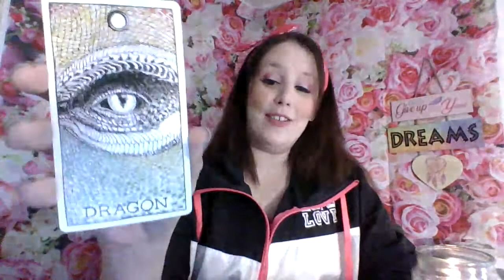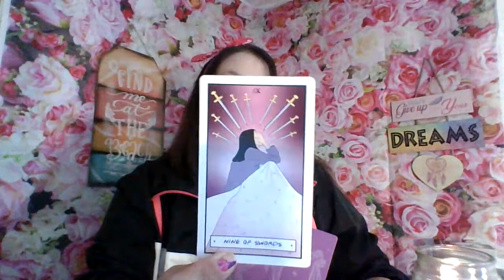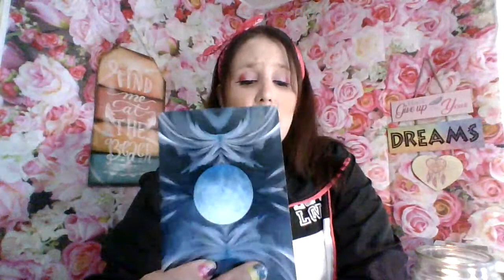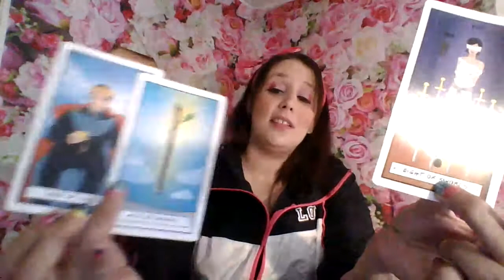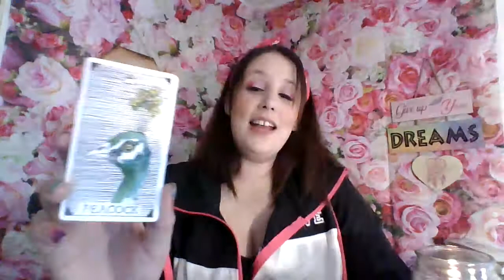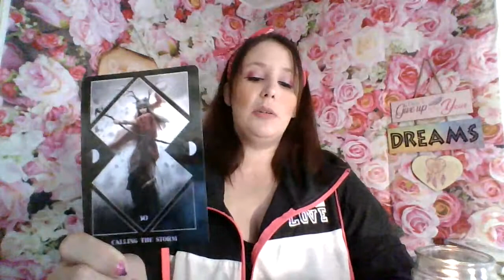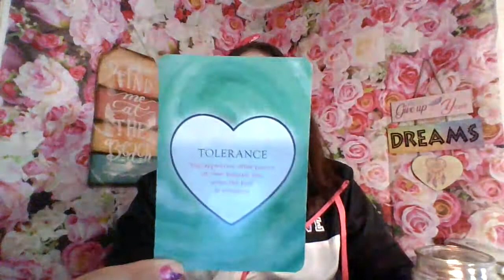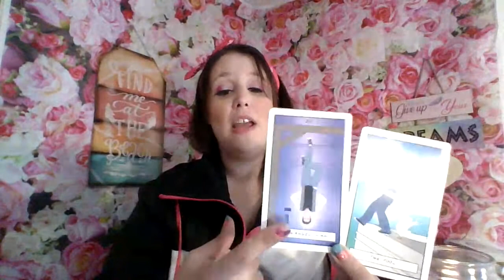Pick a pile-What would a Tarot Reader Say to your person about You?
Hello all You wonderful souls out there. I hope you are doing well and staying healthy.
Thank you so much for your time and your views. Thank you to all my subscribers for all the love and advice you give. Thank you all for your positive Energy and happy vibes. I adore and appreciate you all. May you all be blessed with love and light!

Time Stamps
Pile 1- Hot Pink Nail Polish- 2:19
Pile 2- Glitter/Shimmer pink nail polish- 14:41
Pile 3- Light Pink nail polish- 26:14